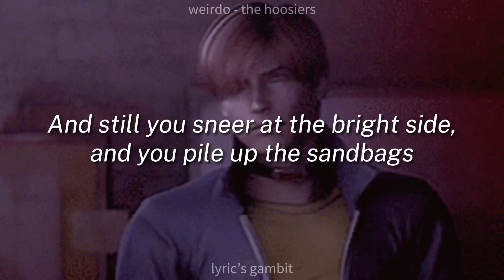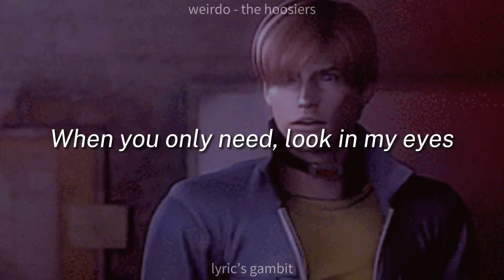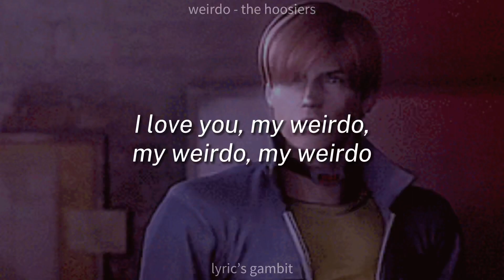Weirdo - The Hoosiers | lyrics